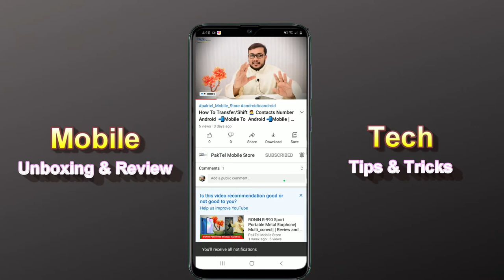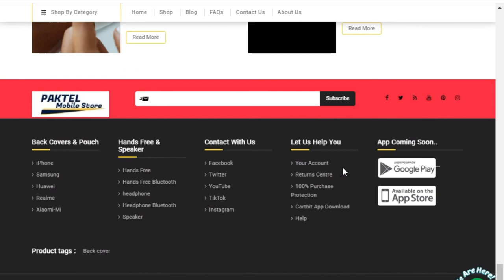Infinix Hot 10 Play Unboxing ⚡⚡ | Helio G25 | 6000Mah And More | Price And Opinion 🔥🔥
Infinix Hot10Play Unboxing ⚡⚡ | Helio G25 | 6000Mah And More | Price And Opinion 🔥🔥

InfinixHot10Play Unboxing ⚡⚡ | Helio G25 | 6000Mah And More | Price And Opinion 🔥🔥